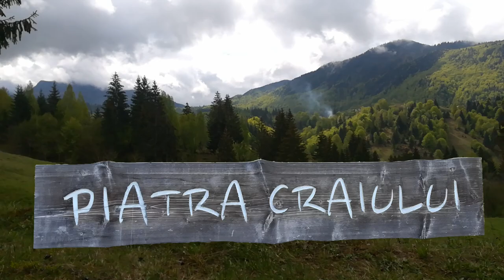Am urcat pe munte - Piatra Craiului #4